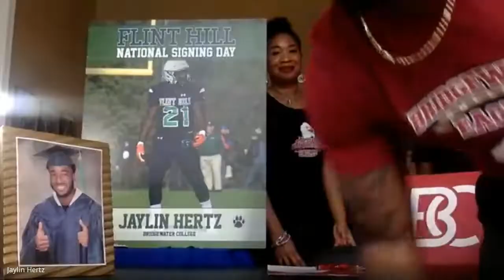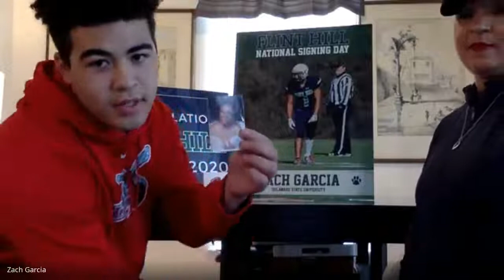Spring 2020 Virtual College Signing Day